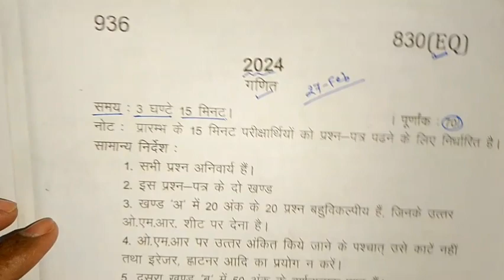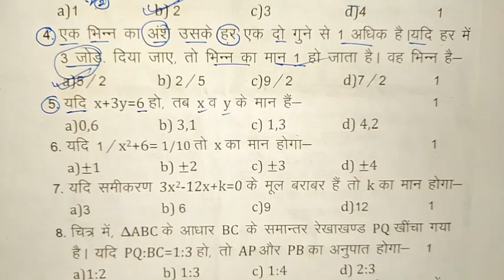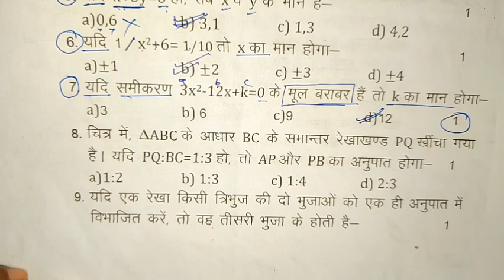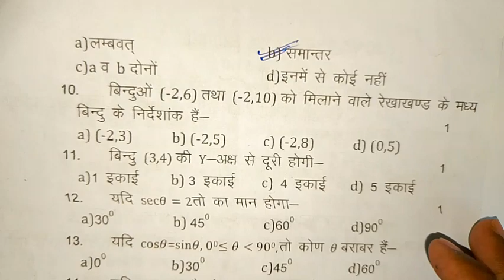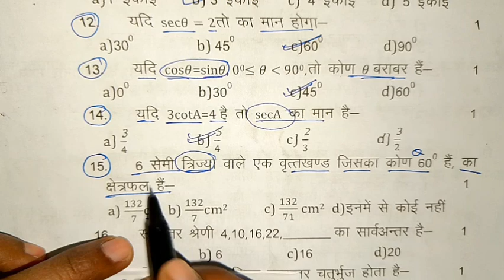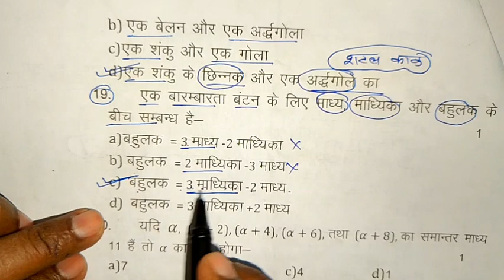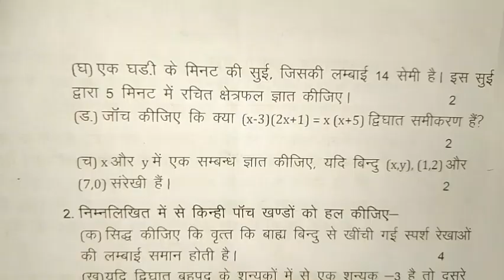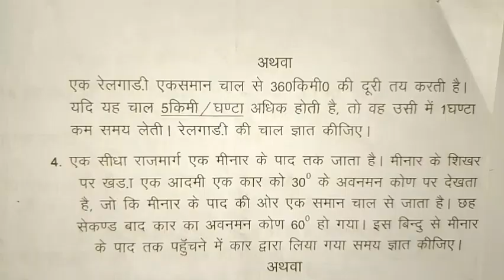class 10th math paper 2024//10th math modal paper 2024 Up board//27 farvri ganit paper 2024//math